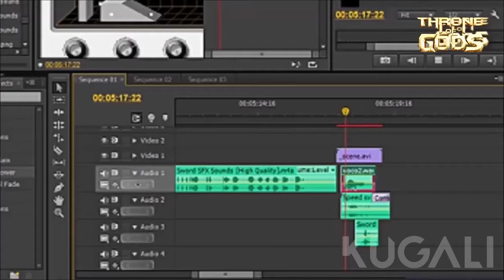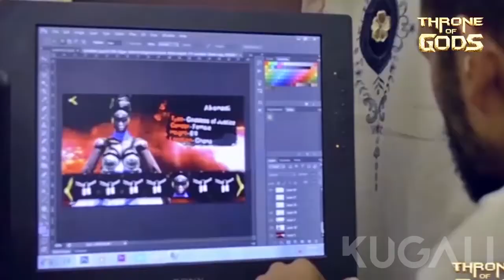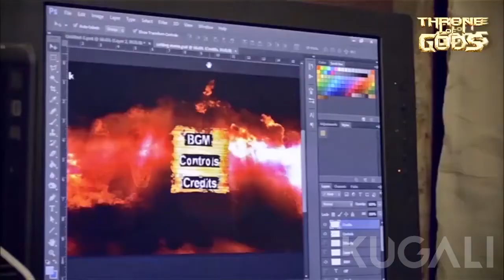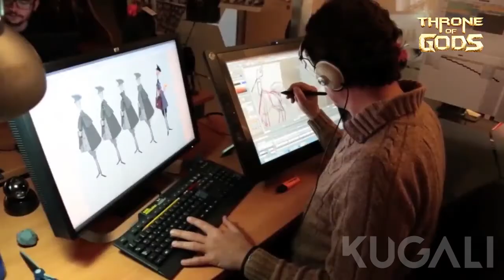Throne Of Gods Free Demo Out Now. Support them on GoFundMe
Throne of Gods is a fighting game based on African mythology. There's a free demo out now, and the developers need your support to raise funds for the full game.